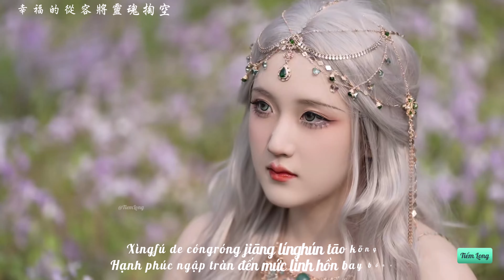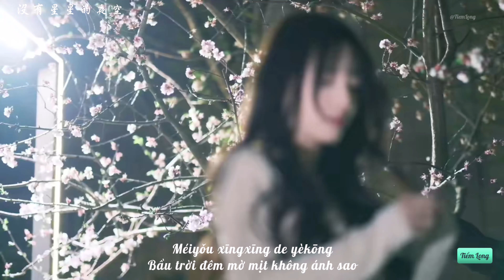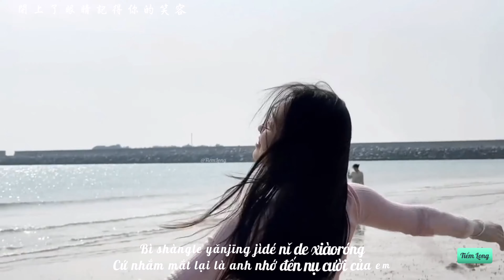『Vietsub 』Sau Ngày Mai - Bá Viễn || 明天过后 - 伯远. Cứ nhắm mắt lại là anh nhớ đến nụ cười của em.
『Vietsub 』Sau Ngày Mai - Bá Viễn || 明天过后 - 伯远. Cứ nhắm mắt lại là anh nhớ đến nụ cười của em. Nhạc Trung Quốc mới nhất 2024
» Lyric:
是否兩個人足夠捕捉愛的鏡頭
閉上了眼睛記得你的笑容

沒有星星的夜空
沒有話題能補充
太多承諾從指縫中溜走
不敢奢求什麼
回憶將我們扣留
一瞬間親吻的時候
一切就像輪迴般朦朧
心動漸漸地失控
幸福的從容將靈魂掏空
享受一分鐘的感動
是否愛上一個人不問明天過後
山明和水秀不比你有看頭
牽著你的手一直走到最後
這一刻怎麼回頭

沒有星星的夜空
沒有話題能補充
不敢奢求什麼
回憶將我們扣留
心動漸漸地失控
這一刻怎麼回頭

» Pinyin:
Shìfǒu liǎng gè rén zúgòu bǔzhuō ài de jìngtóu
Liệu hai người có thể được thu vào ống kính của tình yêu?
Bì shàngle yǎnjīng jìdé nǐ de xiàoróng
Cứ nhắm mắt lại là anh nhớ đến nụ cười của em

Méiyǒu xīngxīng de yèkōng
Bầu trời đêm mờ mịt không ánh sao
Méiyǒu huàtí néng bǔchōng
Chúng ta chẳng cần nói thêm lời gì nữa
Tài duō chéngnuò cóng zhǐ fèng zhōng liū zǒu
Quá nhiều lời hứa hẹn đã trôi qua kẽ tay
Bù gǎn shēqiú shénme
Anh không dám đòi hỏi thêm gì cả
Huíyì jiāng wǒmen kòuliú
Chỉ có hồi ức giữ chân đôi ta
Yī shùn jiàn qīnwěn de shíhòu
Khoảnh khắc đôi môi khẽ chạm vào nhau
Yīqiè jiù xiàng lúnhuí bān ménglóng
Tất cả đều mông lung tựa như luân hồi
Xīndòng jiànjiàn de shīkòng
Nhịp tim dần mất đi khống chế
Xìngfú de cóngróng jiāng línghún tāo kōng
Hạnh phúc ngập tràn đến mức linh hồn bay bổng
Xiǎngshòu yī fēnzhōng de gǎndòng
Tận hưởng từng giây phút trái tim rung động
Shìfǒu ài shàng yīgèrén bùwèn míngtiān guòhòu
Có phải yêu một người là không cần hỏi đến ngày mai
Shān mínghé shuǐ xiù bùbǐ nǐ yǒu kàn tóu
Non xanh nước biếc cũng chẳng sánh được bằng em
Qiānzhe nǐ de shǒu yīzhí zǒu dào zuìhòu
Nắm đôi tay em, cứ như vậy đi đến cuối cùng
Zhè yīkè zěnme huítóu
Khoảnh khắc này làm sao có thể quay đầu?